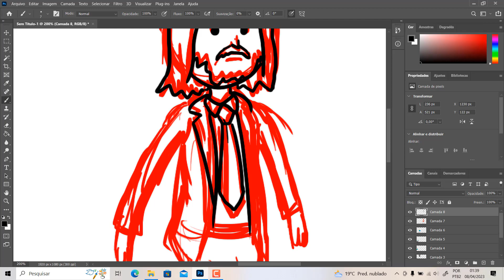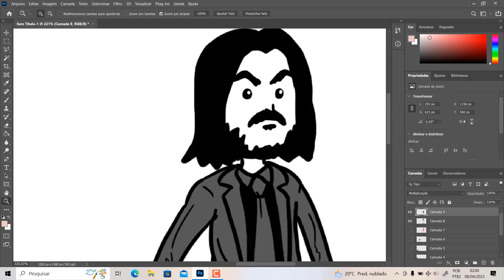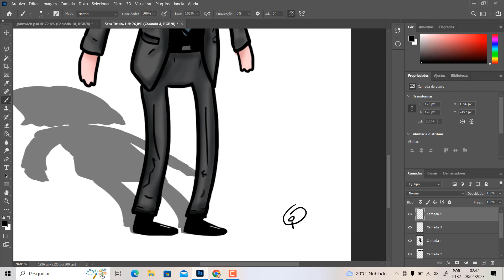Desenhando John Wick no estilo Hora de Aventura, será que ficou bom?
Neste vídeo vocês acompanham o processo de desenho de uma fanart de John Wick, personagem de Keanu Reeves que está em seu 4°  filme nos cinemas.

Porém a ideia foi imaginar como ele seria no mundo de hora de aventura e aí sera que deu bom?